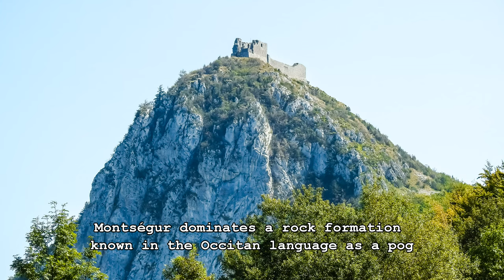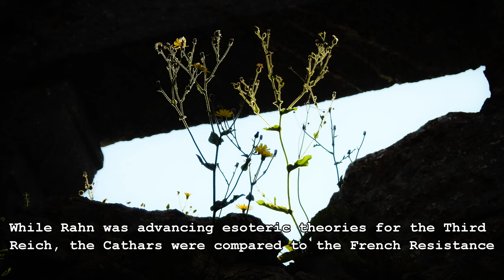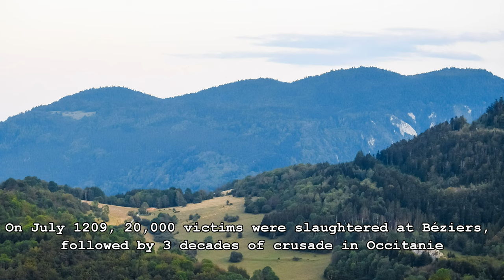Château de Montségur ✢ Last Stronghold of the Cathars in Ariège, France ✢ Albigensian Crusade Castle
• For printable wall art

Château de Montségur is a ruined fortress in southwestern France. It was rebuilt on what is considered the last Cathar stronghold destroyed at the end of the Albigensian Crusade. At just over 1,200 m above sea level, the fortress dominates the valleys of Ariège along the Pyrenees.

In the beginning of the 13th century an existing fortress was restored by Occitan nobleman Raymond de Péreille in order to provide Cathars a safe haven on top of a rocky outcrop as French crusaders pressed against them. The fortress became a refuge and eventually the seat of the Cathar Church, joined by faydits, lords and knights dispossessed of their land by the crusaders. The Catholic Church in turn called Montségur the 'Synagogue of Satan'. Several hundred men and women, the majority of them non-combatant, made their last stand on this peak facing thousands of crusaders.

The first major assault of the Albigensian Crusade was the Massacre at Béziers in 1209, in which 20,000 victims were reportedly slaughtered.
On the night of 28th May 1242, a group of faydits from Montségur killed eleven church inquiry members who traveled through Avignonet, drawing the Crusade's attention to the Cathar community gathered at the site.
King Louis IX of France ordered a siege at Montségur which started on May 1243, lasting 10 months, including a harsh winter, until the besieged surrendered on March 1244. After surrendering, the Cathars had to choose between renouncing their faith or perish. On 16th March 1244, more than 220 Cathars were burned at the stake, according to some reports at a field at the bottom of the stronghold.

After the fall of Montségur, the Cathars had to go underground or flee to Italy and Spain as the Inquisition resumed to deal with survivors it deemed to be heretics. Occitanie was annexed to the Kingdom of France, and the decline of its distinct culture began.

Catharism was a dualistic sect of gnostic revivalism that established itself in medieval Occitanie. They held that the material world was the creation of Satan, and that the Catholic Church was serving this evil principle, the True God was to be found in the spiritual realm beyond this fallen creation. Although the Catholic Church focused on heresy, the Albigensian Crusade was entangled with politics, such as the fact that Jews and Cathars could participate in the fabric of life in Occitanie, and a desire to annex the region to the Kingdom of France which at the time was allied with the Crown of Aragon, rivals of the French.

In modern days, Montségur became politicized and cherished by mystics identifying with the tragedy of the spiritual community who made it their last stand. Otto Rahn, German medievalist and Ariosophist, and later SS officer believed he found a pre-Christian Aryan pagan community in Montségur. In the 1930s he rewrote reports about a lost Cathar treasure hidden before the fall of Montségur to fit German Grail myths, later to be appropriated to the esotericism of the Third Reich. To Rahn, the Holy Grail was no longer a chalice containing the blood of Christ, but a stone that dropped to earth along with the fallen angels, more specifically an emerald once adorning the crown of Lucifer himself, whom he considered to be the true lightbringer. Fallen out of grace with the Third Reich, according to some reports because of his sexual orientation, Rahn was found dead on March 13, 1939 in Tyrol.

While some continued to appropriate the Cathars to Nazi Ariosophy, others saw the French Resistance as the true modern-day Cathars who fought the crusaders of the Third Reich in order to liberate their homeland.

Other theories involve the southeast-northwest alignment of the keep which correspond to sunrise during summer solstice as rays of light enter the embrasures and strike from wall to wall. Some speculate that the building was built as a solar temple. Others simply conclude that the alignment is a result of topographical necessities.